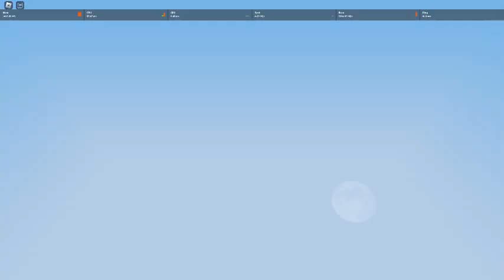You cant have fun in bedwars anymore this is why....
sigh this is why I quit